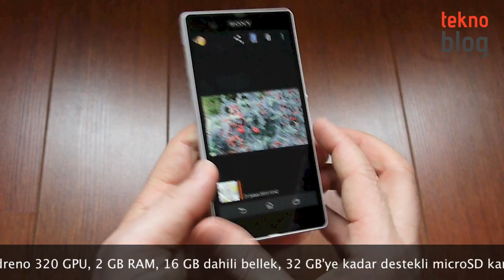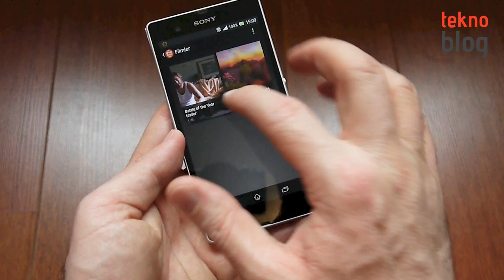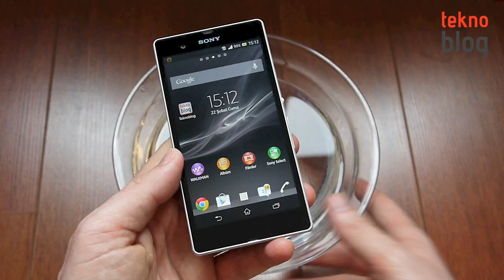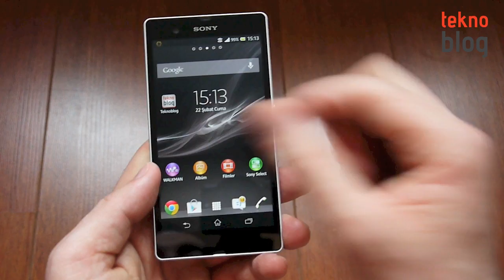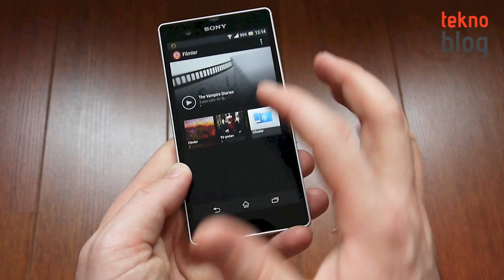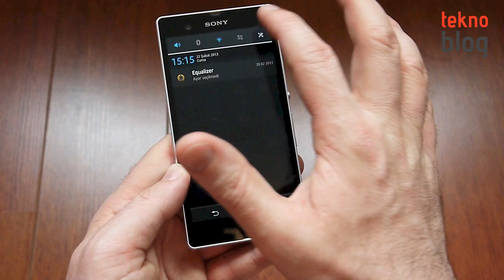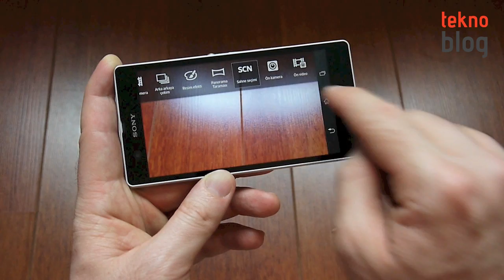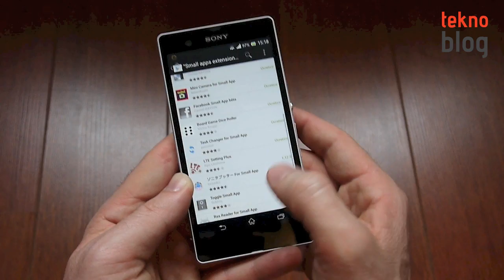Sony Xperia Z İncelemesi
Sony'nin 2013 model gözde Android telefonu Xperia Z ile ilgili detaylar bu videoda.

Daha fazlasını adresinde yer alan inceleme yazısında bulabilirsiniz.